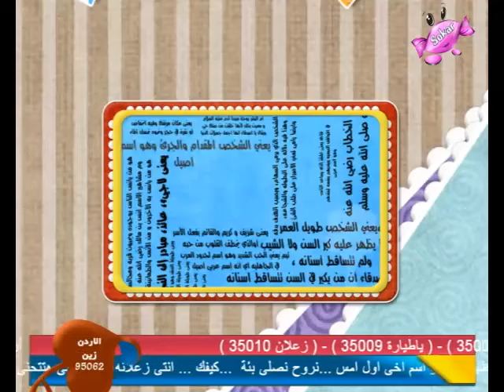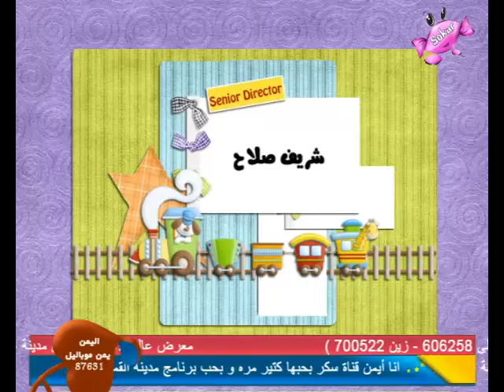Sokar AVRST - MADYNAHT ALKOMASH - Wa2L قناة سكر- مدينة القماش - وائل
Avrst  افرست Soker  سكر  mama 7aml ماما حامل eslam adel إسلام علدل  Mohnd Riad مهند رياض  mostafa el nagdy  فلاش  flash انيميشن  animation افترافكت after effect    كارتون   cartoon   اغانى اطفال  kids song  madint el komash  مدينه القماش  azan أذان  do3aa  دعاء